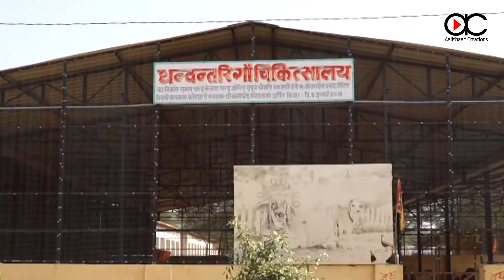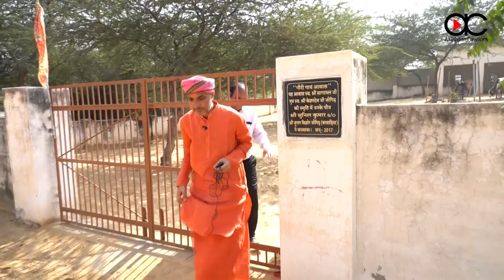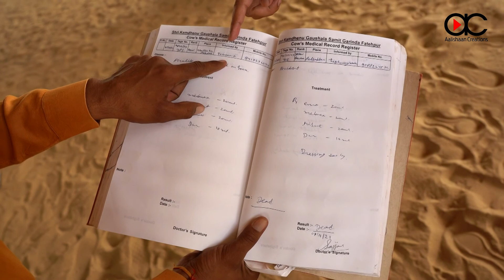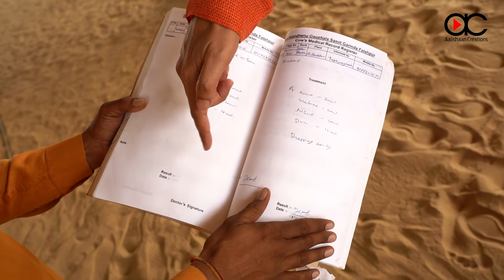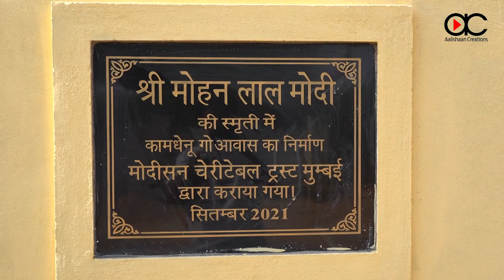Kamdhenu Gaushala | One of the best among Indian Desi Cowsheds of Rajasthan | Fatehpur Shekhawati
Welcome to @aalishaancreations YouTube Channel.

Kamdhenu Gaushala will definitely mesmerize you. Situated in Fatehpur Shekhawati of Rajasthan, it is a Teerth for the Cows. Several cows are treated with well advanced techniques and they have a very specially built Ambulance also which makes it easier to take the cows for their treatment.

In this video Mahant Dinesh Giri Ji Maharaj will take you on a vitual tour to the Gaushala. He is the president of Rajasthan Gau Seva Samiti. He is very devoted towards the care, treatment and seva of Desi Gauvansh specially.